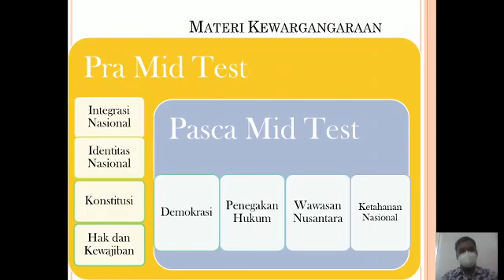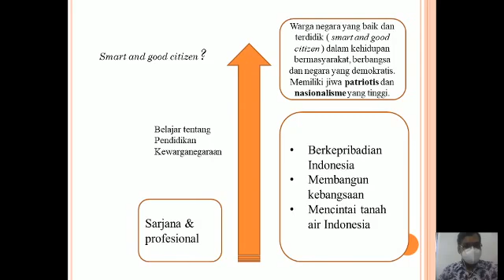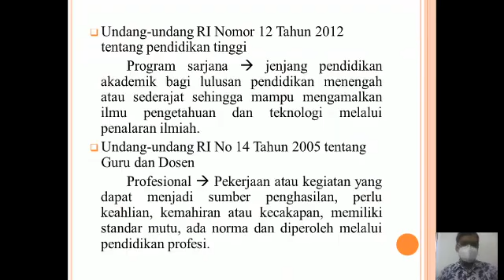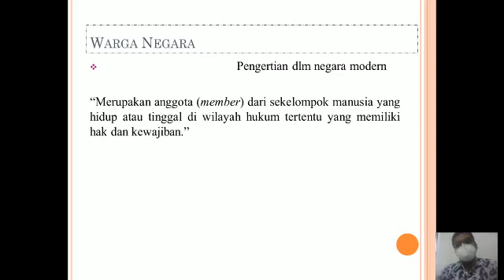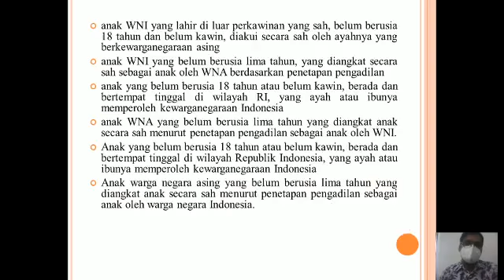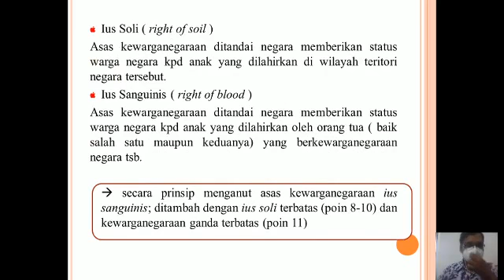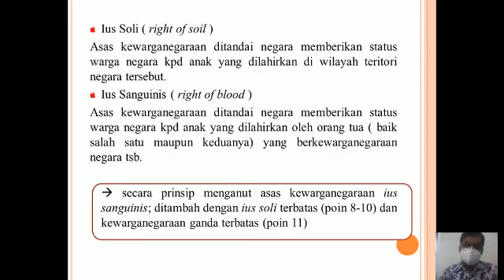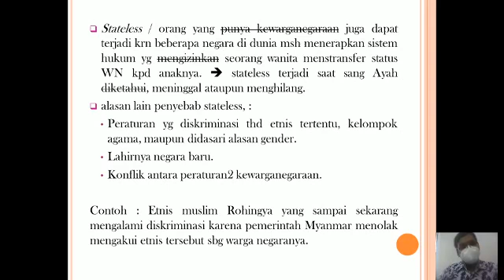02 Pengantar PKN part 1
Kewarganegaraan Oleh Bapak Ferry Bakti Atmaja, SH, MH

Youtube : ISB Atma Luhur TV
Aplikasi Playstore : PMB Atma Luhur